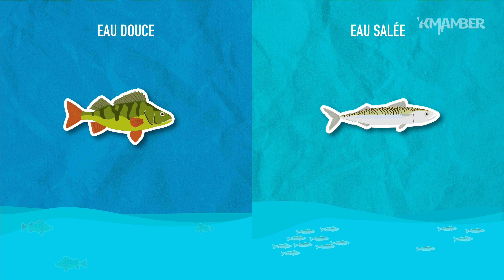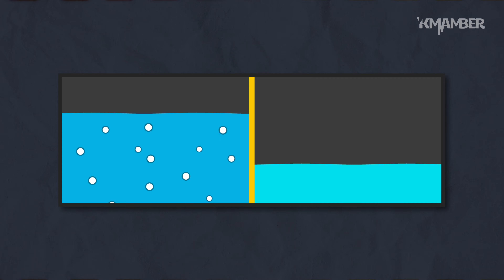Les poissons ont-ils BESOIN de boire ?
Plongez au cœur du monde sous-marin et découvrez le mystère de la soif aquatique : les poissons boivent-ils de l'eau ? De l'aquarium à l'océan, suivez notre enquête sur les secrets de l'hydratation marine.

🎞️ Images via Pexels.com par :

Adrien JACTA, Alena Darmel, Anna Nekrashevich, Iliana232, Joseph Redfield, Kampus Production, Kelly, Kindel Media, Magda Ehlers, MART PRODUCTION, May Barros, Mike B, Olia Danilevich, Pixabay, Pressmaster, Samuel Sobrinho, Taryn Elliott, Tom Fisk, Urja Bhatt.